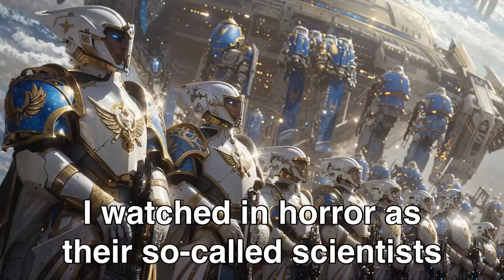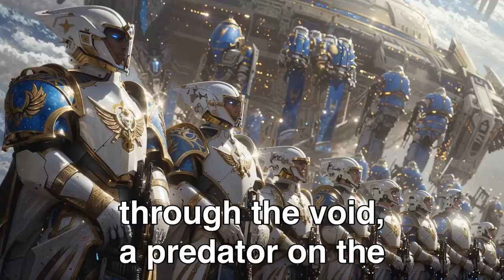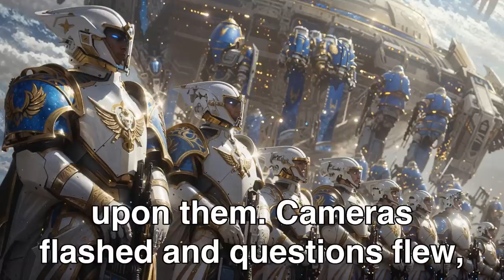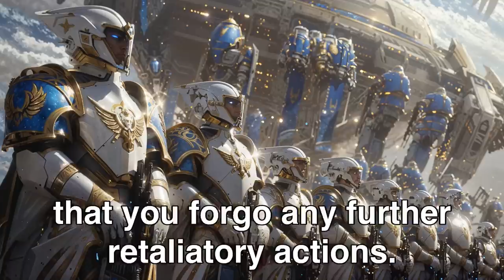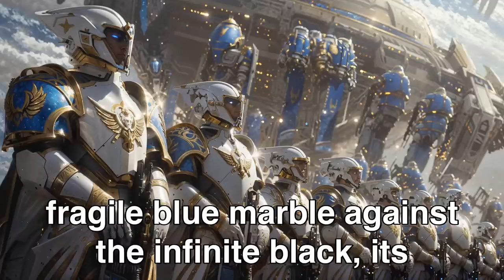Galactic Council Tortured Human Child So We Burned Their Worlds!